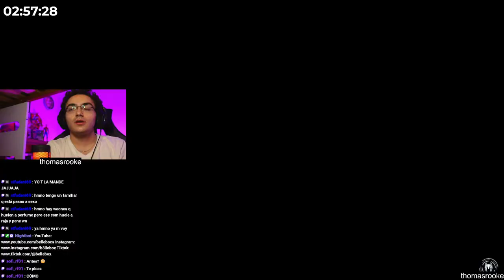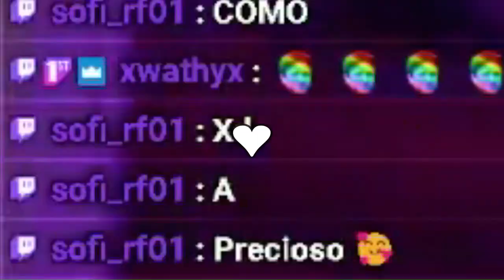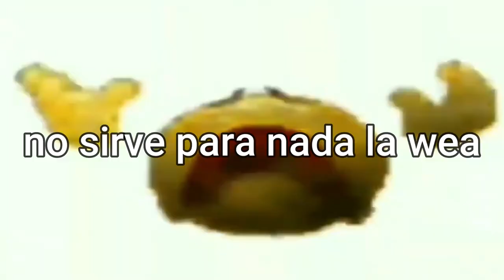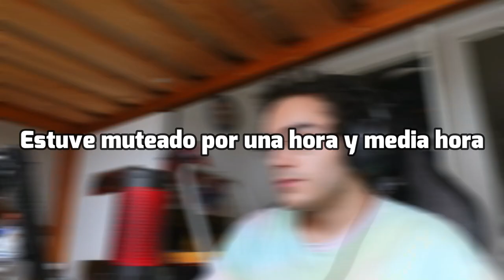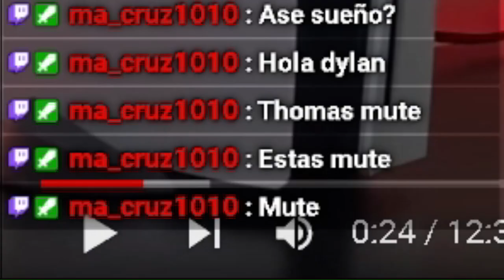26 horas en 11 minutos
Chupala entonces... XD, me costó un huevo editar todo esto y probablemente todo salga bieeen, le tengo fé al video